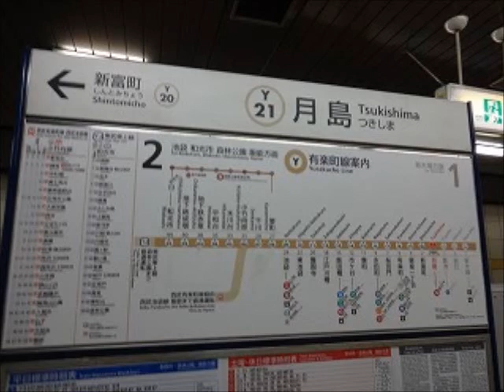月島駅２番線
鉄道研究室ネット　月島駅２番線